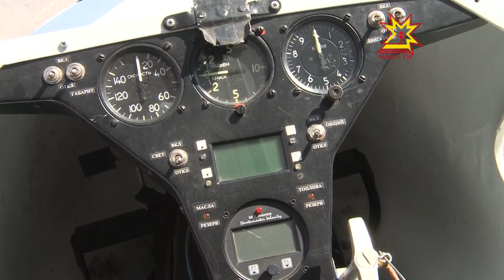Аэроклубра та десантниксене хапăл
Десантниксен кунĕнче Шупашкарти аэроклубра та кăсăкли чылай пулчĕ. Кашниех кунта килсе салтак пăтти тутанса пăхма пултарчĕ. Ватти те вĕтти те - парашютистсем карталана-карталана, эрешсем туса - çĕр çине сикнине пăхса тĕлĕнчĕç.